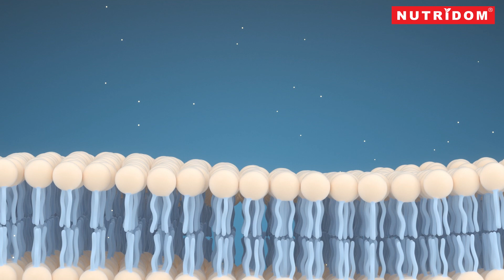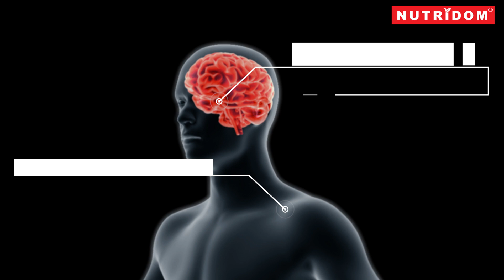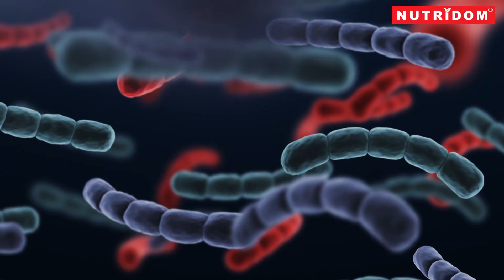[Omega3] why does the body need omega-3?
You already knew about omega-3 but why do you think omega-3 is important for your body? 🐟
Omega-3 fatty acids are a type of polyunsaturated fat that is essential for various bodily functions and overall health.
They are considered "essential" because the human body cannot produce them on
its own and must obtain them from the diet. Omega-3 fatty acids are known for their
numerous health benefits, particularly in supporting heart health, brain function, and reducing inflammation.